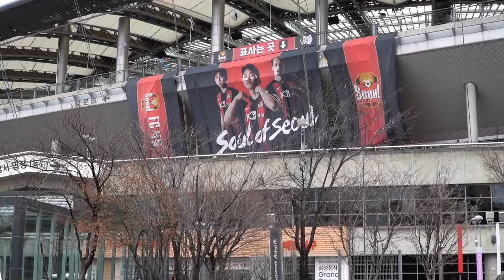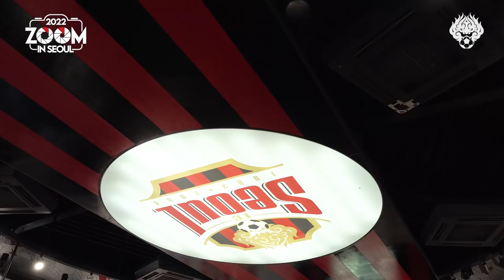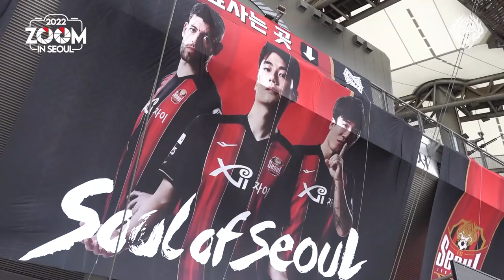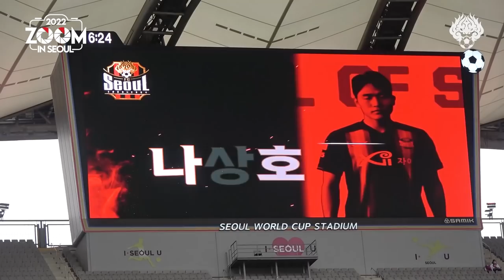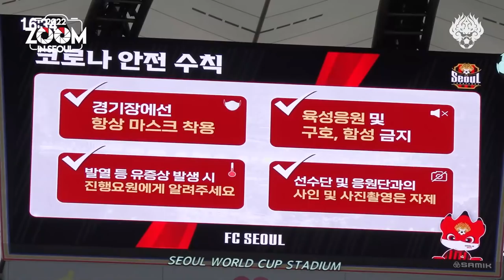줌 인 서울 | 끝까지 최선을 다 한 선수들 | 서울 1-2 제주 | K리그1 2022 R6